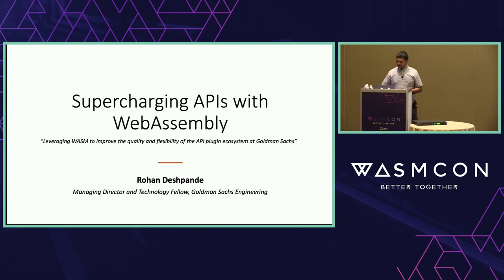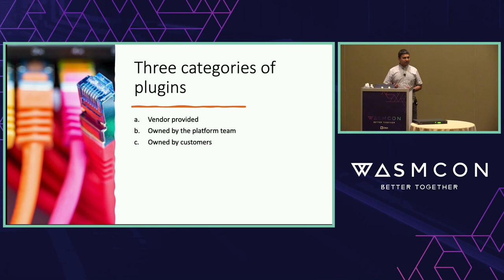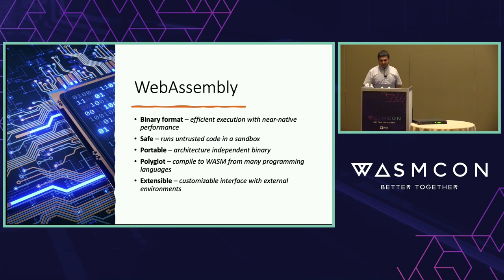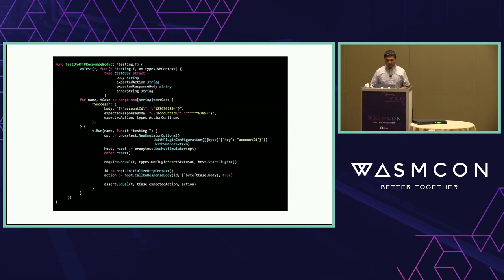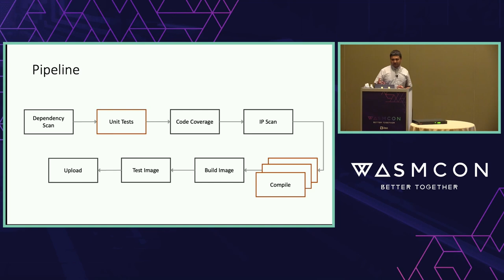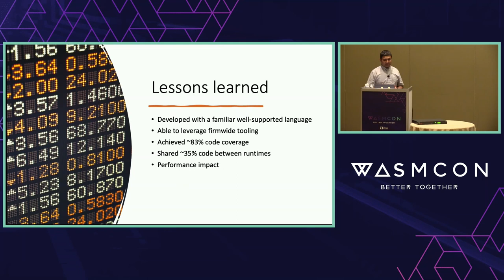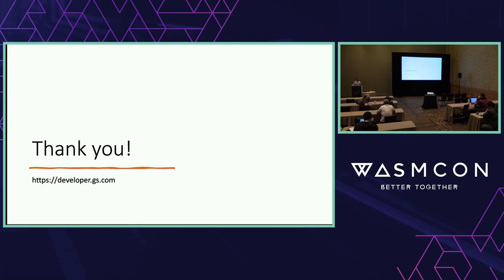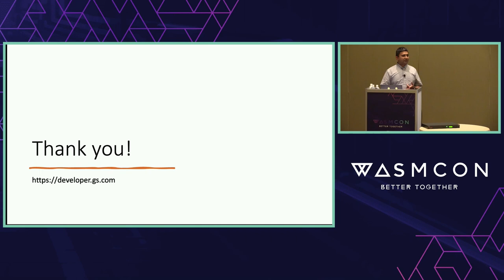Leveraging WASM to Improve Quality and Flexibility of the API Plugin Ecosystem... - Rohan Deshpande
Leveraging WASM to Improve Quality and Flexibility of the API Plugin Ecosystem at Goldman Sachs - Rohan Deshpande, Goldman Sachs

Goldman Sachs provides an API platform to provision, mediate, secure, and manage APIs at scale both on-premise and on the Cloud. Web Assembly (WASM) is used heavily “beyond the browser” to cater to custom functionality of the tenants on the platform. These are written as custom filters. Writing these filters in WASM code allowed us to adhere to the firmwide SDLC and subject the filters to the same quality and governance checks as regular software. It also gave customers the ability to use standard languages like Java and Go to implement plugins. Rich set of functionality built using WASM include (1) Token conversion to provide interoperability between applications running different token managers (2) Claim extraction from JWT tokens to appropriately invoke upstream endpoints (3) Custom health checks (4) Custom maintenance pages (5) Request validation. In this session, we'll describe our journey to WASM-based filters and how we implemented some of them.